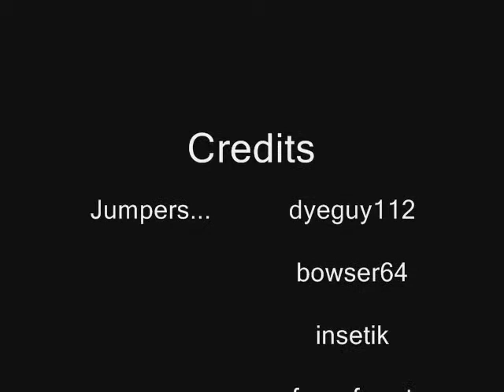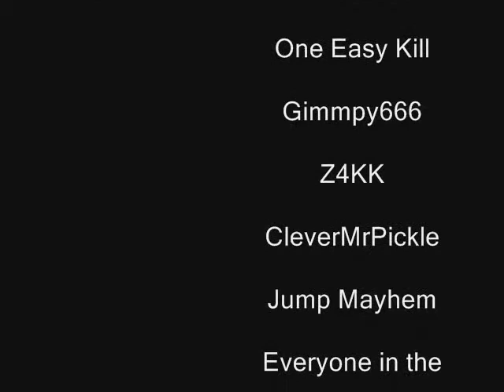Dyeguy & Homies - Ep 3 (Halo 2 Trick Jumping)